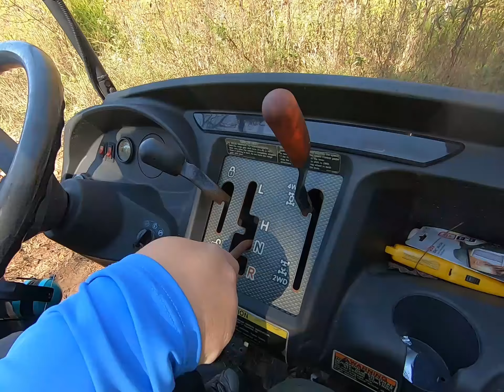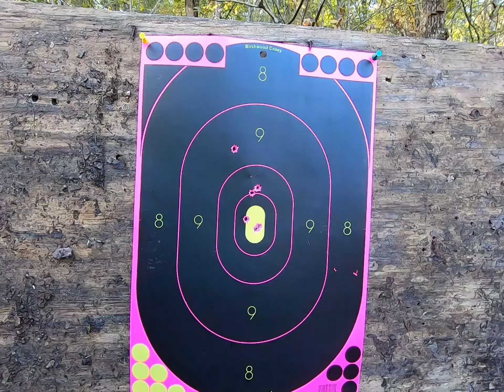Ruger American 6.5 Creedmoor :Deer Hunting Season 2020 Episode 9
Check out Jeremy’s new rifle!

For more action, be sure and check us out on Instagram @828AdrenalineFlunkies

or just simply for short.

We have recently revamped and relaunched our channel (formely JDSMotorsports) and are striving to bring you the best content possible.

Our channel is based out of Western North Carolina and features a bit of a variety of content including car show event coverage, drag racing, project cars and trucks, side by side and atvs, hunting, fishing, guns and just about everything in between! It is a unique look into our lives and the hobbies we enjoy. We may not be professionals, so do not try this at home, but we are good at having fun with what we enjoy!